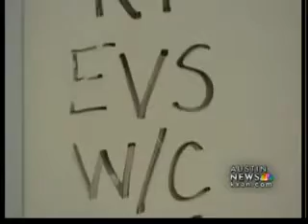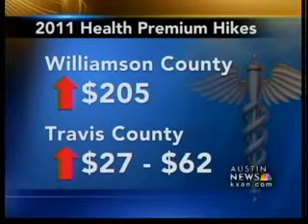WilCo workers health premiums rising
Williamson County is increasing the cost of employees' health care premiums.